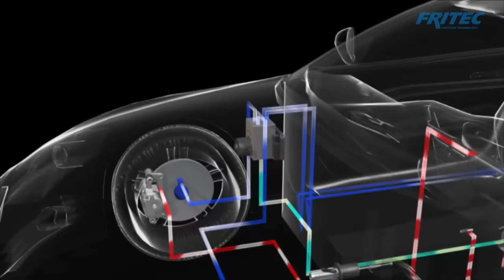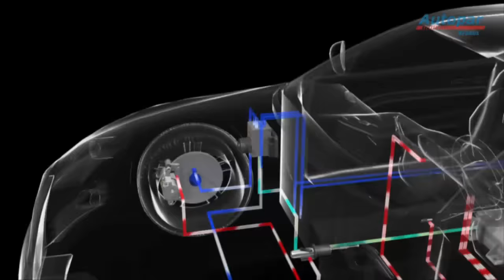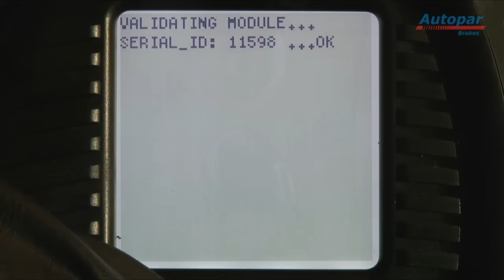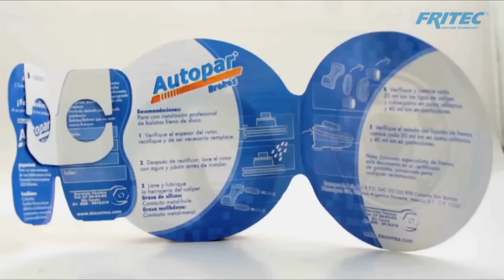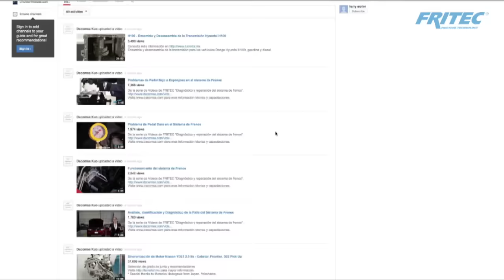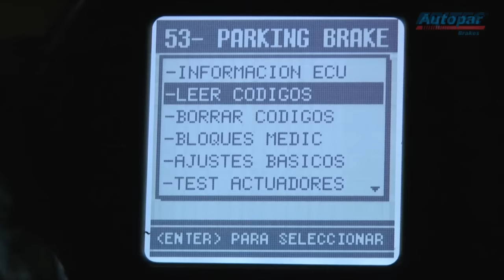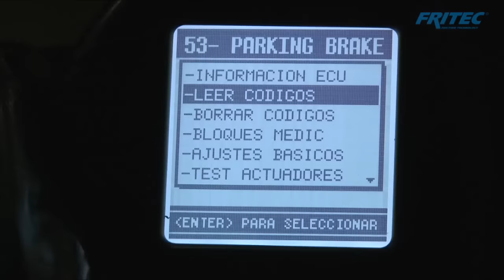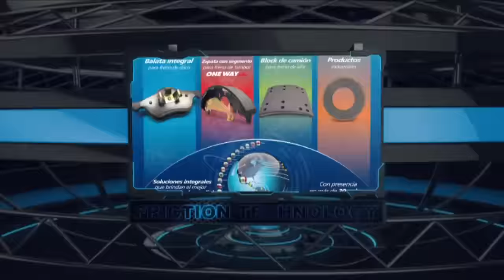Funcionamiento y Mantenimiento del Freno Electrónico de Estacionamiento EPB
Te presentamos el funcionamiento y mantenimiento del Freno Electrónico de Estacionamiento EPB